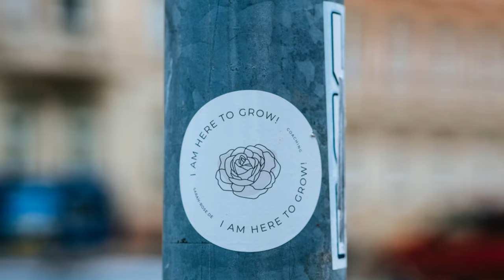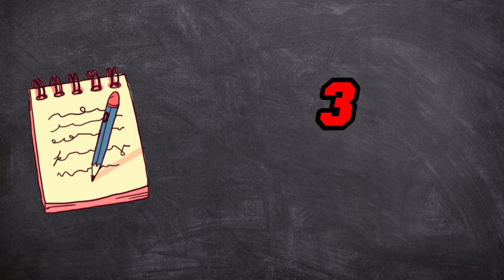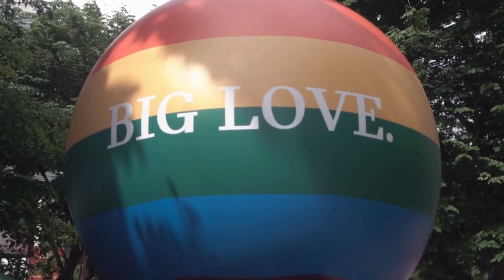Top 10 Most RACIST TOWNS in America - Best States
In this eye-opening video, we take an in-depth look at the "10 Most Racist Towns in America". We'll have some fun exploring the unique ways these towns address racism. From embracing absurdity to celebrating togetherness, these towns are rewriting the narrative on diversity.

🏡 Where to Live in America
🌆 Best Cities to Live in
🚫 Worst States to Live in
🌎 The Best Cities in the World
🌆 Where to Live 2023
🏞️ States to live in
👥 America's Most Racist Town
🔍 America's Most Racist States
📊 The Most Racist States in America
🥇 10 Most Racist States in America
🌍 The Best Place to Live

Join us on this remarkable journey and shed light on the innovative ways these towns are tackling racism. If you are interested in diversity, equality and unity, this video is a must watch.

Thank you for being part of our community and let's continue to strive for a more inclusive world together!Welcome to World Gems Unveiled, your go-to channel for all things related to living, traveling, and relocating in the United States and around the world. Whether you're searching for the best states to call home, exploring the finest cities to live in, or seeking budget-friendly options, we've got you covered.

🏡 Discover the Best States to Live in America
🌆 Explore the Top Cities to Reside in the USA
💰 Find the Most Affordable States to Settle Down
🌍 Navigate the World of Global Living
🚀 Master the Art of Hassle-Free Relocation
🌇 Embark on Journeys to the World's Premier Destinations
🌐 Unlock Insider Tips for Living and Thriving in the United States and Abroad

Join us on a captivating journey filled with invaluable insights, expert advice, and destination inspiration. Whether you're considering a move, planning your next adventure, or simply curious about the best places to live, World Gems Unveiled is your one-stop destination.

[CHAPTERS]
00:00 Starting
00:41 Top 10 Most RACIST TOWNS in America - Best States
07:31 Finish